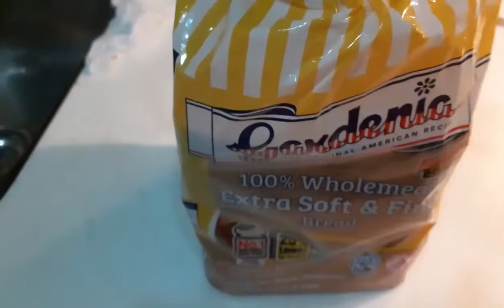French toast|Lucy Mix Channel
Eggs
Fresh milk
Butter
Maple syrup